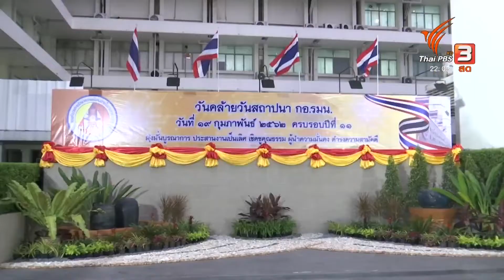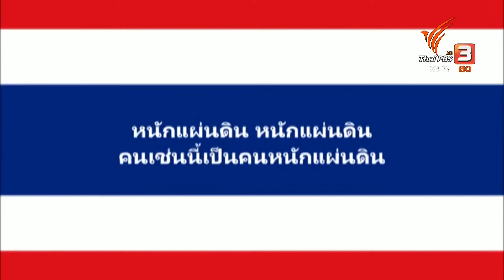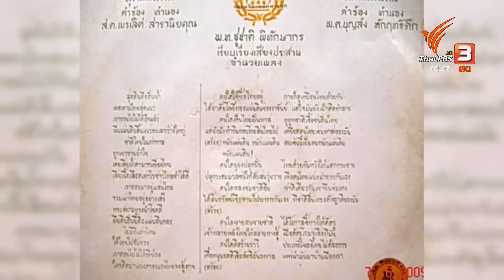Thai PBS world daily 18 Feb 2019: Army's reaction over Pheu Thai proposal to cut military budget